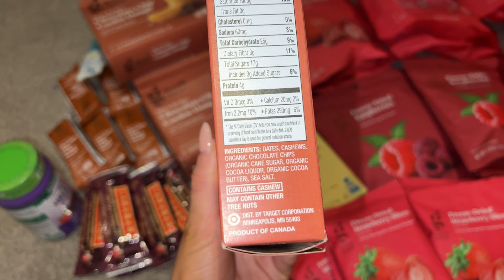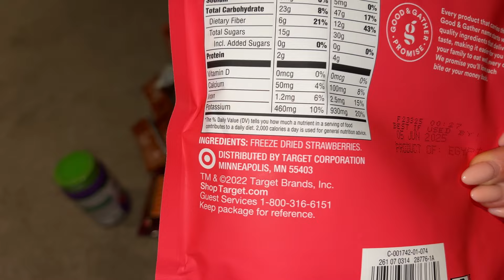WHY I’M LEAVING THE UK.. spend the week with me vlog | BIG changes w/ Alphalete ft. Christian Guzman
Come with me to the USA vlog. Partying and photoshoots with the Alphalete athletes, training at Alphaland, recreating a photo with Christian Guzman!

This was such an awesome trip to America. Next video is an Alphalete Haul for their birthday sale next week with all the new items launching. Make sure you then bell notications on so you don’t miss it 🫶🏼